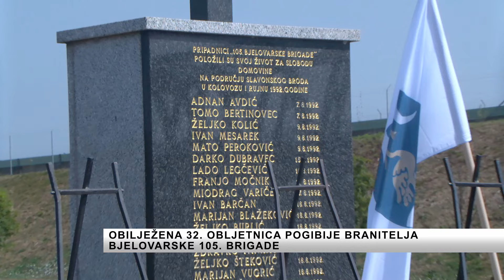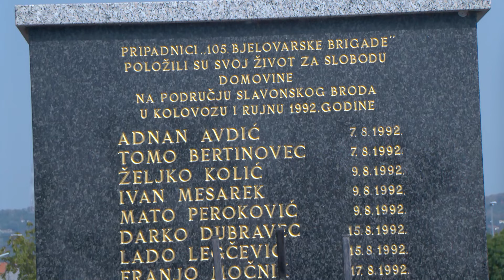SBTV - DNEVNIK - SJEĆANJE NA POGINULE PRIPADNIKE 105. BJELOVARSKE BRIGADE - 19.08.2024.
Polaganjem vijenaca na spomen obilježju pokraj Save u Slavonskom Brodu obilježena je 32. obljetnica pogibije hrvatskih branitelja 105. bjelovarske brigade. Počast su odali obitelji poginulih, suborci, prijatelji te predstavnici gradova i županija.

DNEVNIK SBTV-a | PON-PET | 20:00 i 22:00